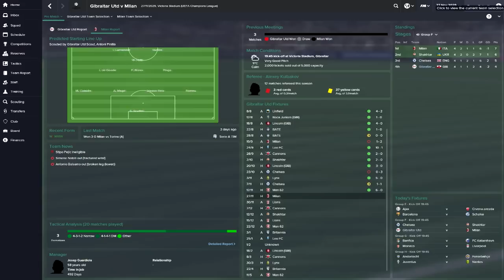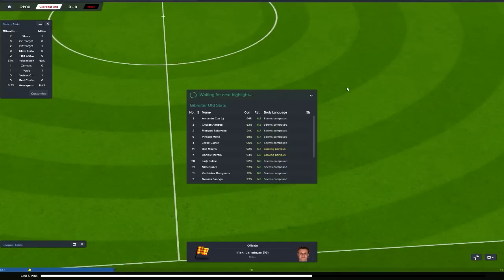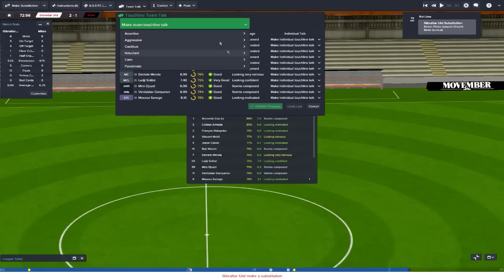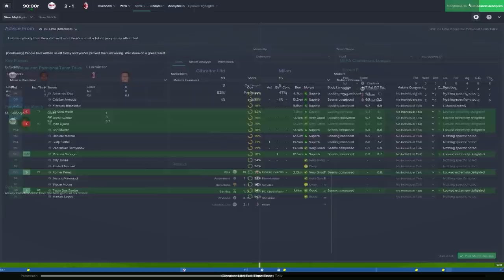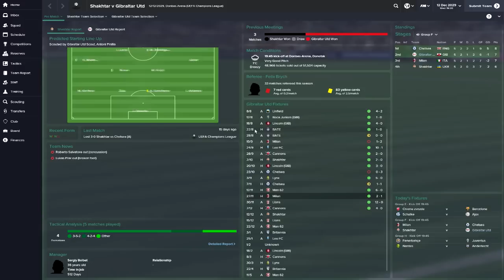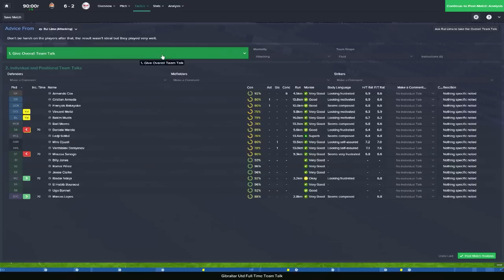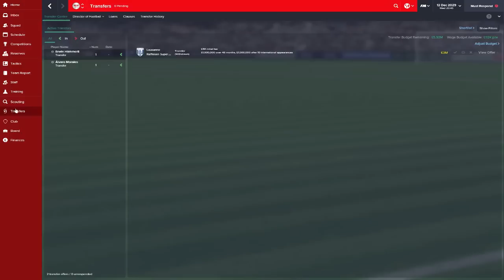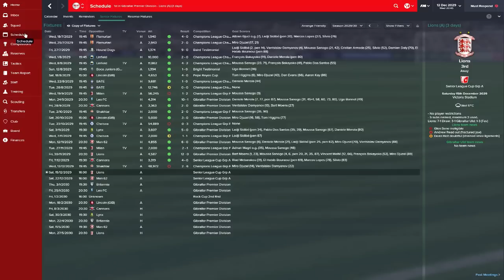Football Manager 2015 | Gibraltar United FC | Part 96- Champions League Group Games 5 & 6